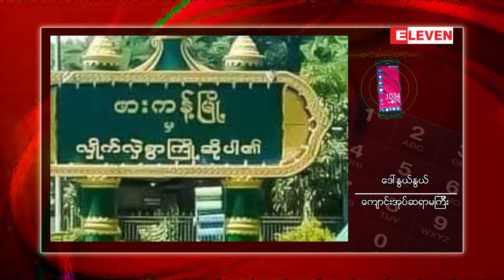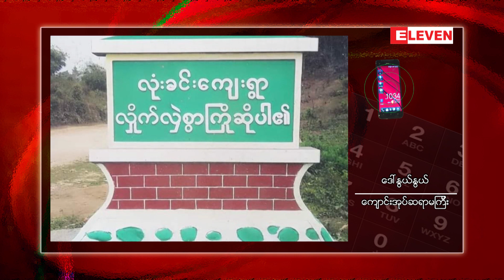ကျောင်းအုပ်ကြီး မောင်းနှင်လာသည့်ကား မိုင်းကွဲခဲ့ပြီး စုစုပေါင်း ရှစ်ဦး ဒဏ်ရာရ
ဖားကန့်မြို့နယ်၊ မှော်စီစာအထက်တန်းကျောင်းအဝင်တွင် ကျောင်းအုပ်ကြီး မောင်းနှင်လာသည့်ကား မိုင်းကွဲခဲ့ပြီး စုစုပေါင်း ရှစ်ဦး ဒဏ်ရာရ

ကချင်ပြည်နယ်၊ ဖားကန့်မြို့နယ်၊ လုံးခင်ကျေးရွာအုပ်စု၊ မှော်စီစာအထက်တန်းကျောင်းအဝင်မှာ ကျောင်းအုပ်ဆရာမ ကြီး မောင်းနှင်လာတဲ့ကား မိုင်းကွဲခဲ့ပြီး ဆရာ/ဆရာမ၊ ကျောင်းသူကျောင်းသားနဲ့ ကျောင်းသားမိဘ စုစုပေါင်းရှစ်ဦးဒဏ်ရာရရှိခဲ့ တယ်လို့ သိရပါတယ်။